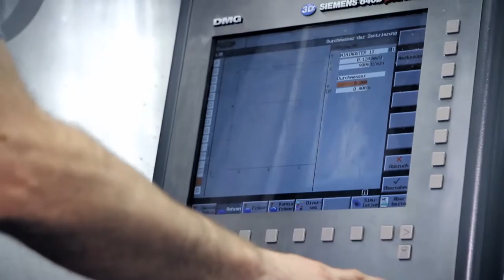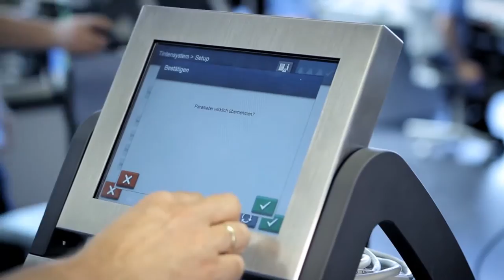KBA-Metronic company short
Coding Technology is our Passion
40 years of development, design, production and marketing at our location in Veitshoechheim, Germany